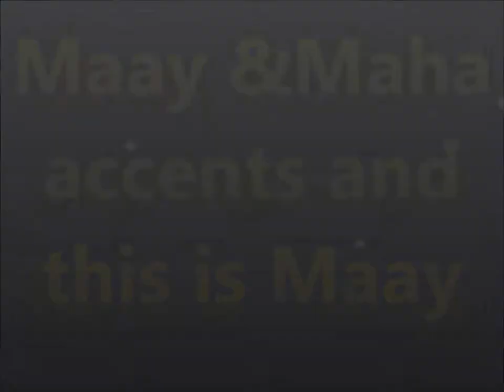Practice and Progress1 Maay accent Ustad Adam "Warfidiyeenka shantasoomaaliya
This is New Concept English Book Practice and Progress Lesson One A Private Conversation into Somali Language Maay accent. The Explanation voice of the Editorial Chief Teacher Adam.